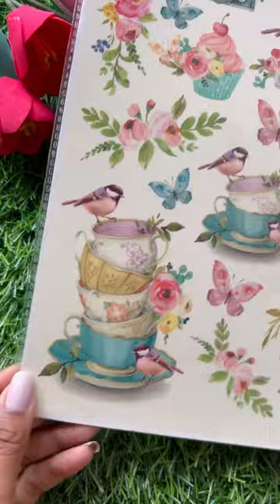Old Mobile cover painting